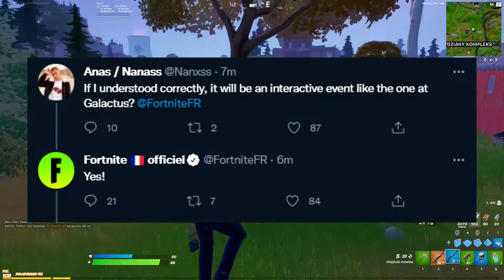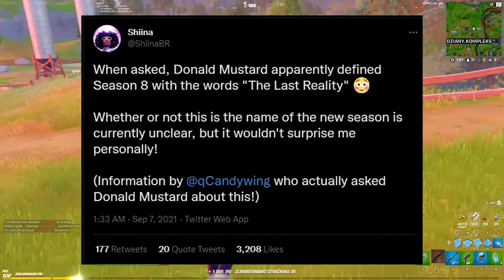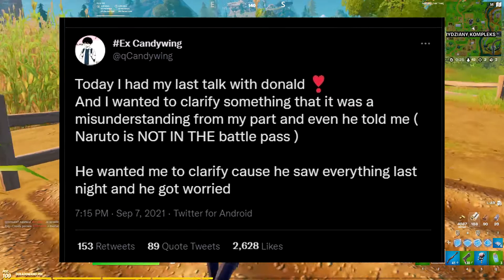FORTNITE EVENT SEZON 7 - PRZECIEKI, ZMIANY NA MAPIE, DARMOWE SKINY + WIĘCEJ (Sezon 8, Naruto...)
🖥️Specyfikacja mojego komputera:
🔹Procesor: AMD Ryzen 5 3600
🔸Karta graficzna: Gigabyte Radeon RX 5700 XT AORUS 8GB
🔹Płyta główna: MSI B450 Tomahawk Max
🔸Pamięć Ram: Patriot Viper Steel 16gb 3600mhz
🔹Dysk SSD M.2: ADATA 512GB SX8200 Pro XPG
🔸Dysk HDD: Toshiba P300 1TB
🔹Chłodzenie wodne: SilentiumPC Navis Evo ARGB 240
🔸Obudowa: SilentiumPC Regnum RG6V EVO TG ARGB
🔹Zasilacz: SilentiumPC Supremo FM2 750W 80 Plus Gold